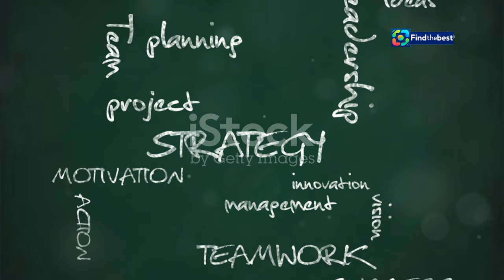Feliz Dia do Vendedor! | SindilojasRio 2024